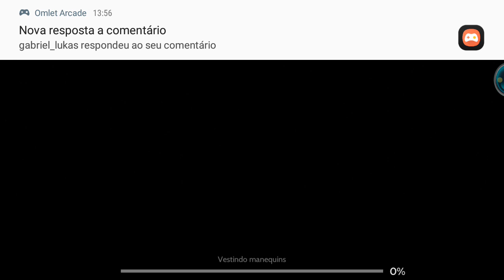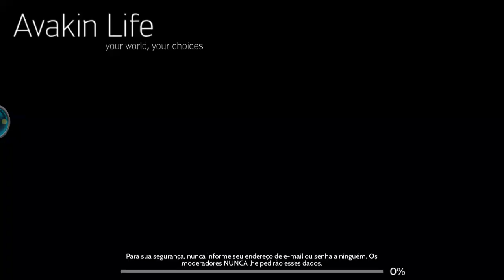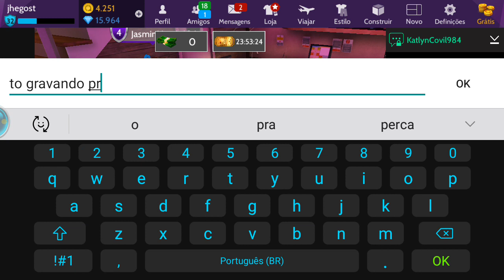Parque Santa Mônica no clima do Halloween 😜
💢Parabéns Para Você Que Abriu A Discrição Do Vídeo💢

LOANDING. 🏌️‍♀️

◼️◻️◻️◻️◻️◻️◻️◻️◻️◻️10%
◼️◼️◻️◻️◻️◻️◻️◻️◻️◻️20%
◼️◼️◼️◻️◻️◻️◻️◻️◻️◻️30%
◼️◼️◼️◼️◻️◻️◻️◻️◻️◻️40%
◼️◼️◼️◼️◼️◻️◻️◻️◻️◻️50%
◼️◼️◼️◼️◼️◼️◻️◻️◻️◻️60%
◼️◼️◼️◼️◼️◼️◼️◻️◻️◻️70%
◼️◼️◼️◼️◼️◼️◼️◼️◻️◻️80%
◼️◼️◼️◼️◼️◼️◼️◼️◼️◻️90%
◼️◼️◼️◼️◼️◼️◼️◼️◼️◼️99%

*Carregado Com Sucesso*

🍃Cidade que vivo. RJ

🏌️‍♂️Nome Real : Ivan

🎯Nome Que Uso No Avakin: JheGost
Level 32/33🤗

🔆Aplicativo Que Uso Para Grava: Du Recorder🔆

🏀Aplicativo Que Uso Para Editar Meus Vídeos: Du Record Editor

⚽️Aplicativo Que Uso Para Fazer Capas De Vídeo: PicsArt

🏈Aplicativo Que Uso Para Colocar As Capas De Vídeos: YT Studio

🎯Cel Que uso no meu vídeo.
Samsung J5 prime 32gb
Samsung J7 prime 2 32Gb
Lenovo 32Gb

Se Você Leu A Discrição Até O Final Agora Você Saber Que tds os dias Tem Vídeo Novo Aqui No Canal😁

E tbm Quase tds os dias tem live 🔴
De vários tipo de Jogo 🤗🎬
⚽️ Mas o Foco e mas Avakin live 📢

Frase. Jamais perca o brilho da sua essência e da sua fé.

👊 use sua Humildade como seu cartão Postal. Tmj.

Compartilhe.